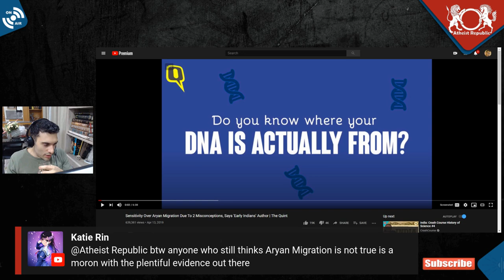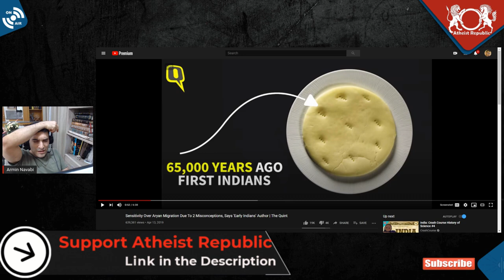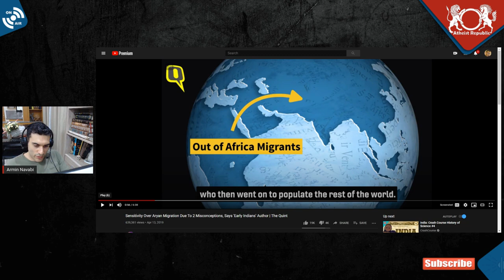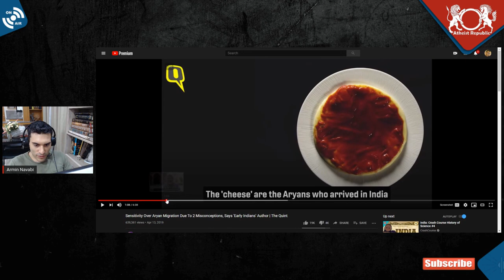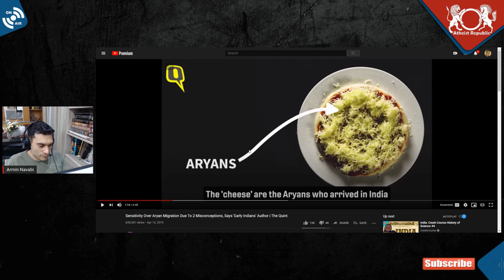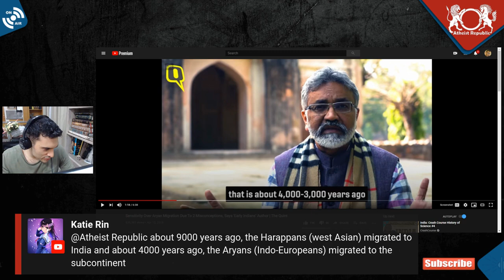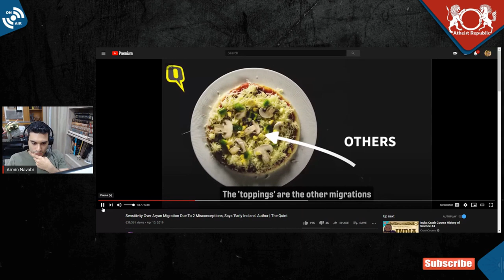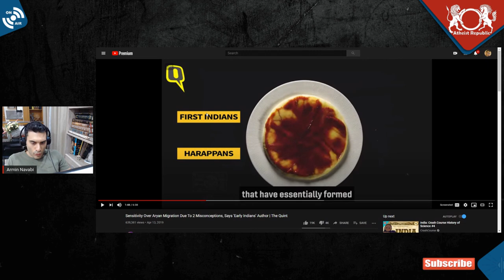Where Did the Early Indians Come From?